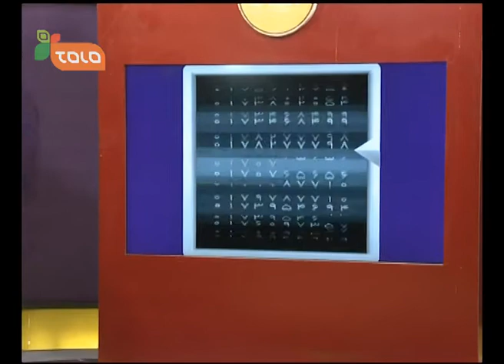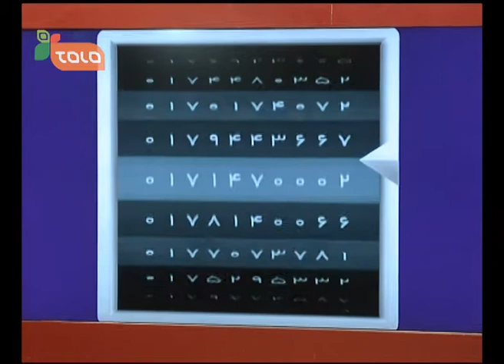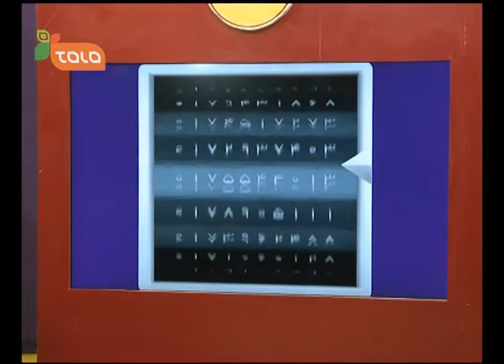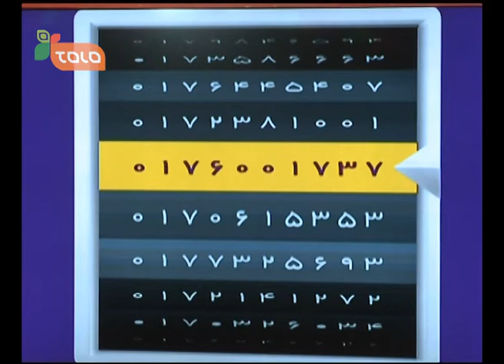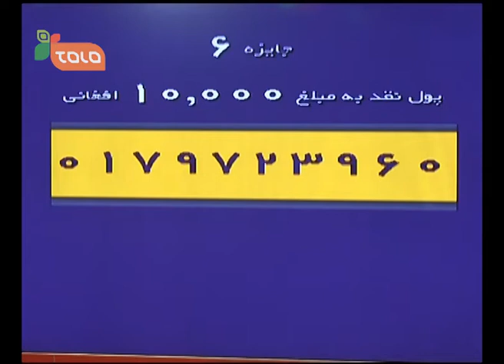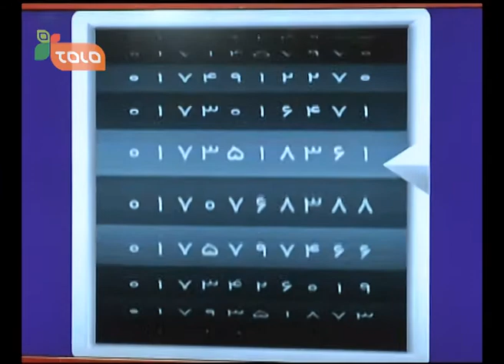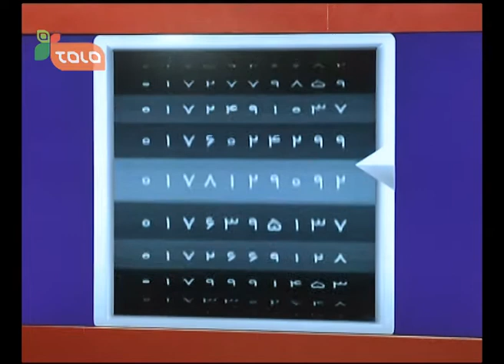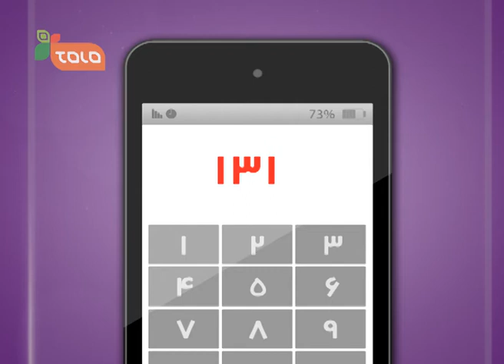قرعه کشی خوش چانس ایثار - ٠٣/ ۰۵/ ۱۳۹۳ - قسمت کامل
هفدهمین دور قرعه کشی ایثار بتاریخ  ۳ اسد ۱۳۹۳ به راه انداخته شد

بیست برنده توسط هیات بلند رتبه سرمیاشت در حضور داشت ناظرین از وزارت محترم مخابرات و تکنالوژی افغانستان و وزارت امور داخله اففانستان انتخاب گردیدند.
برنامه توسط هدیه همدرد گرداننده گی شد و در رابطه به ایثار و طریق خریدن تکت خیریه ایثار صحبت نمود سپس قرعه کشی آغاز گردید